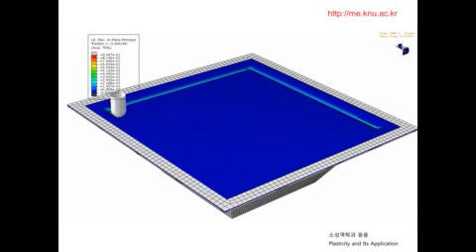plasticity incremental forming Abaqus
This video is uploaded for plastic mechanics lecture at CAE lab, Kyungpook National University, Korea.